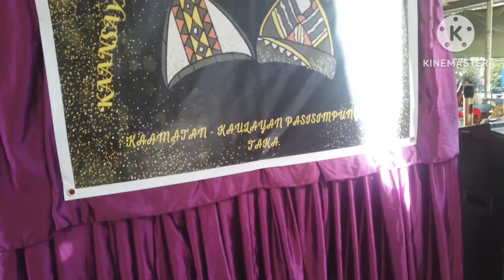Suatu hari pada susana perayaan Kaamatan yg membawa kenangan manis ..🇲🇾👪🍺🥤🍵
pesta di sabah